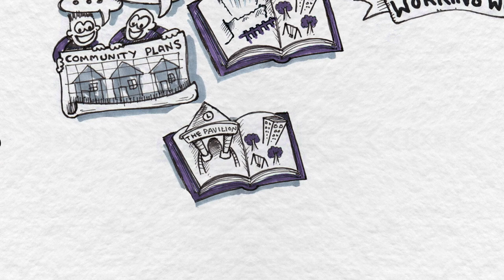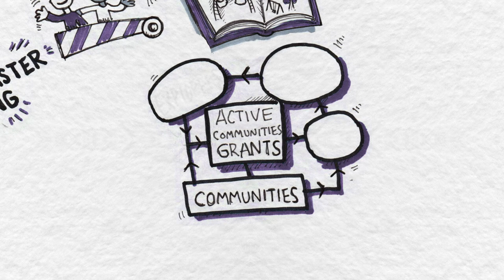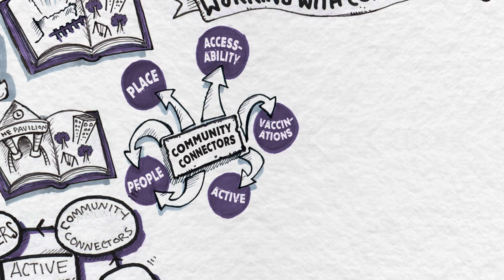Community Centred Approaches at a Community Level-Well Doncaster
Since 2015 Well Doncaster has demonstrated a continued commitment to utilising community centred approaches in creating a community led Health and Wealth approach to reducing inequalities by working at an individual, community and organisational level.

We see every day that our communities are brimming with energy and innovation and have a major focus on building capacity and releasing grass roots energy and ideas.

Communities need to own and be a direct part of the design and delivery of solutions.

We have been a leader in using Asset Based Community Development (ABCD) in approaching local challenges and opportunities and feel embedding these ways of working is crucial to reducing inequalities and building thriving and resilient communities.

This video focus’ on ways Well Doncaster is supporting residents at a community level